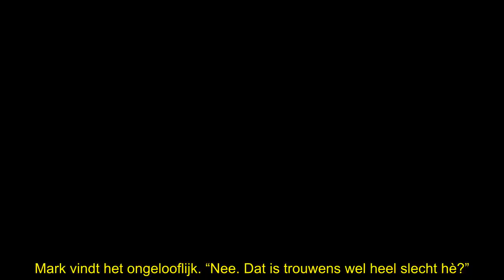Yvonne Coldeweijer giert om Matthijs van Nieuwkerk-blunder Story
Yvonne Coldeweijer vindt de Matthijs van Nieuwkerk-blunder van weekblad Story hilarisch. “Ze hebben het niet gebracht omdat ze onkundig waren! Ja, weet je, Story is zó slecht…”